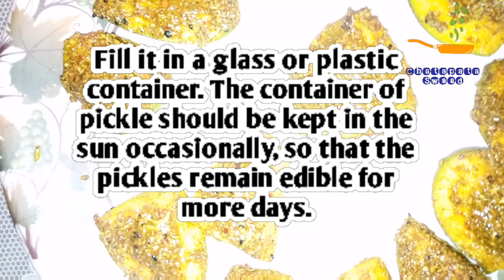सालों-साल चलने वाले आम के अचार // आम का सूखा अचार Dried Mango Pickle Recipe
आज मैं आपके साथ "आम का सूखा अचार" की रेसिपी शेयर करने जा रही हूं,
आम का सूखा अचार बड़ा स्वादिष्ट बनता है.
इस अचार की विशेषता है कि यह कम तेल में भी साल भर तक रख कर खाया जा सकता है